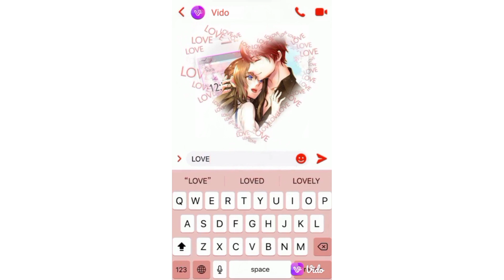BEST amazing whatsapp status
HELLO
in my channel i create whatsapp status and  upload everyday new whatsapp status

if like my video go and click the like
and share it with your family member  and friends